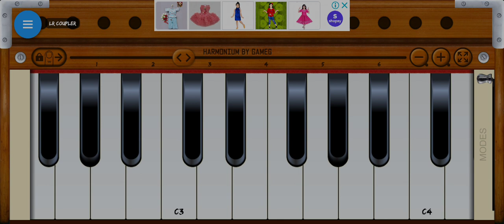मैं हूं शरण में तेरी संसार के रचैया - Piano | Harmonium | kakh vindra| Krishna Bhajan On Piano |Main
Main Hun Sharan Me Teri Piano Tutorial | मैं हूं शरण में तेरी संसार के रचैया | Krishan Bhajan on Piano Harmonium Keyboard | @SharmaSargam

Me Hu Sharan Me Teri | में हु शरण में तेरी | Nonstop Krishan Bhajan | Shyam Bhajans | Krishan Bhajan piano,

CREDIT/COPYRIGHT :
I am not sampling or using any part from the original song’s audio or video in this video. If you are the rightful owner of any of the content I’ve used and want it removed, kindly before taking any action plz e-mail and I will remove it right away, Thank you so much.